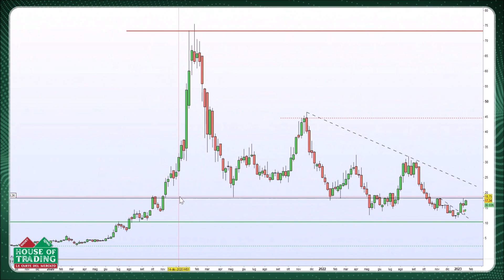House Of Trading - Enrico Lanati crede nel recupero del settore idrogeno e punta su Plug Power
Enrico Lanati ha preso parte alla puntata del 24 gennaio di House of Trading mettendo in campo una carta verde sul titolo Plug Power. L'analista ha proposto una strategia long sul titolo di un settore che ha subito grandi ribassi nello scorso anno.
Guarda il video per i livelli della strategia operativa dell'analista.